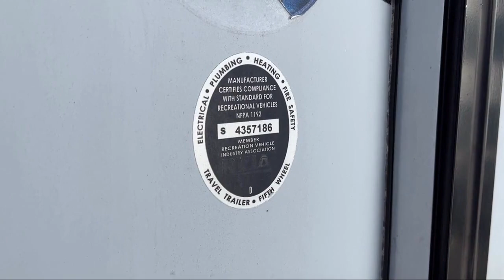2017 Dutchmen Rv Kodiak Ultra Lite 253RBSL Johnson City Kingsport Bristol Asheville North Carolin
2017 Dutchmen Rv Kodiak Ultra Lite 253RBSL Stock Number: UT1356.